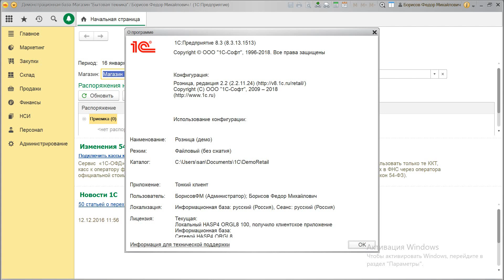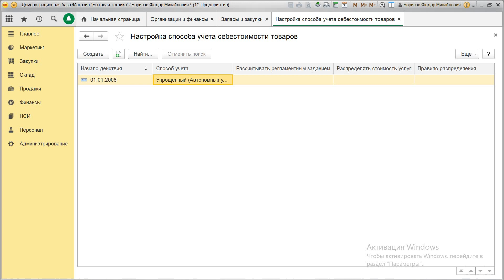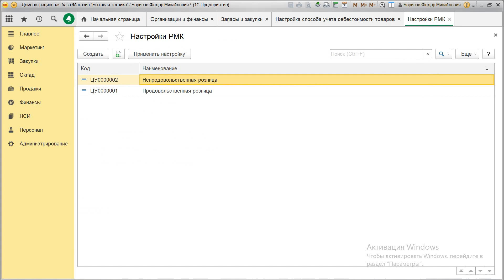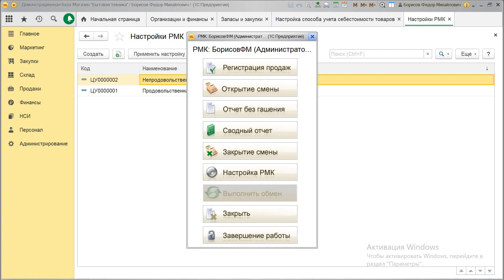Обзор 1С розница